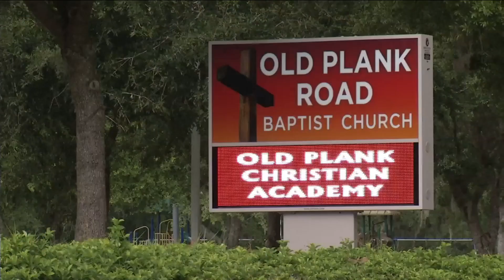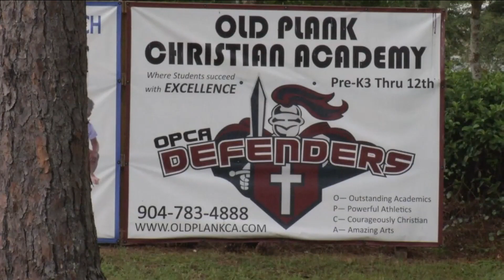Teacher arrested on sex charges had worked at 2nd Christian school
The teacher accused of sexual assault of a student at a Christian school run by Cedar Creek Baptist Church had previously worked at a second Westside Baptist church, News4Jax learned.